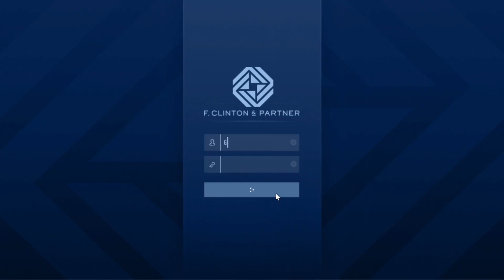GTA Online: The Contract - Dr. Dre Opening & Setup: Data Recovery Missions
YOUTUBE.COM/SOFLYSOJOE1
YOUTUBE.COM/@SOFLYSOJOE1GAMING

-🟢*NEW* FROZEN MONEY *NO DIRECTOR MODE*NO BIRD KILL* NO SAVE WIZARD* BYPASS DSL GTA5 UNLIMITED MONEY!

Track:   Sandëro & Carl Lazy & Dcoverz - Lost My Mind